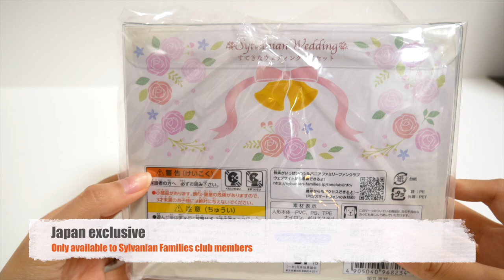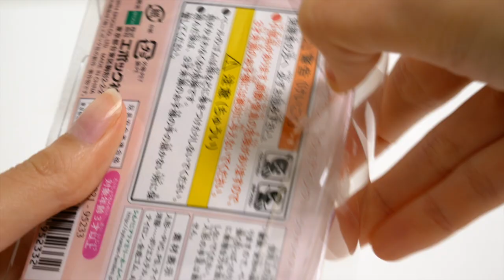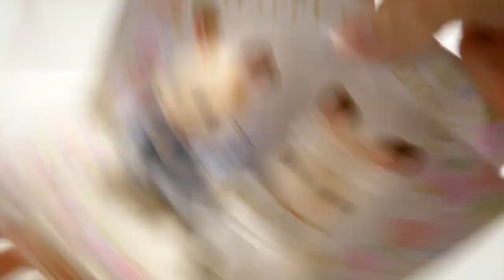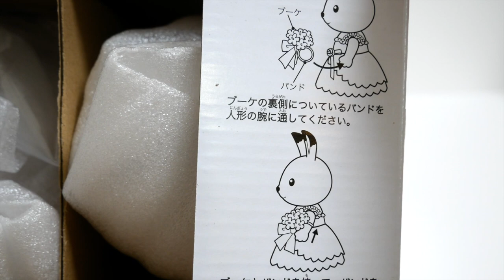SYLVANIAN FAMILIES CALICO CRITTERS Mega Wedding Sets UNBOXING!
In this video we have 4(!) wedding couple sets to show you. These sets are exclusive to Japan, and some can only be bought if you are a member of the Sylvanian Families fan club in Japan.

Checkout these cute couples in their wedding day garb, ready to say their vows!

Be sure to see what other Sylvanian Families videos we have on our channel.

Leave your comments about these couples, and our videos, we would love to interact with all you Sylvanian Families fans out there!